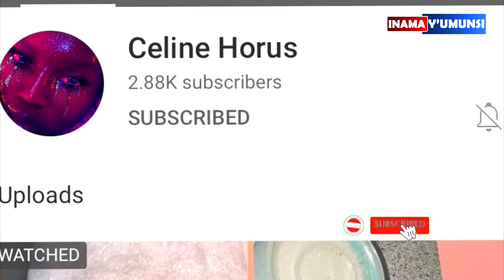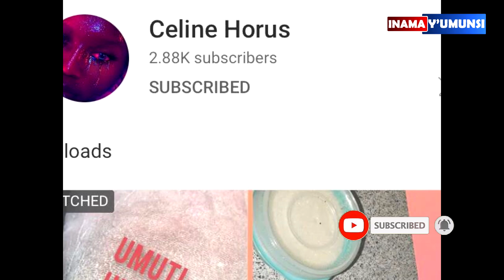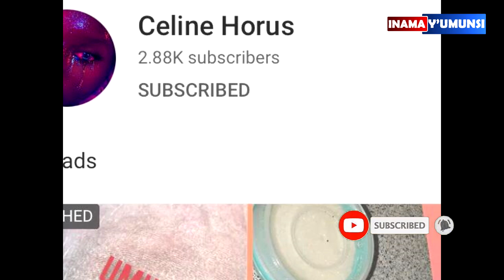Inama y'umunsi:Nkundira ndagusabye gerageze witoze iki kintu nubwo kigoye gitanga amafaranga kd vuba